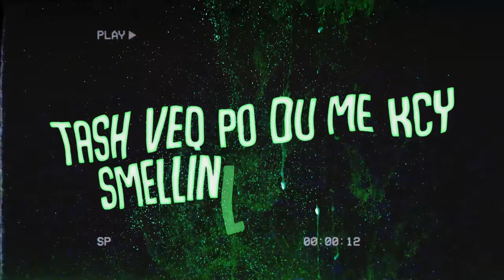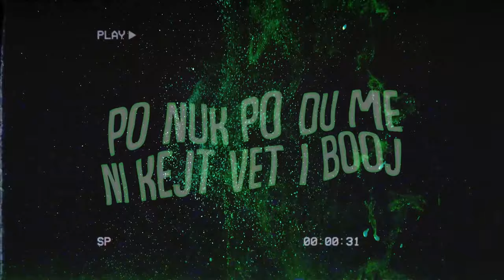Era Istrefi - TKRKT (Anso Remix)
Era Istrefi - TKRKT (Anso Remix) [Lyric Video]

Lyric

Tkrkt

Kom ardh me party
Kom ardh me thy nuk po du foto
Tash veq po du me kcy smellin like coco
Thirri do ma lit e heki kto kto ay

Po du me tfeel on my body

Po du me tni tu thon ty popo
Nuk po du me ni kerkon tu thon jojo

Se sonte nuk ka ven per pussy hoes jo joo

Tkrkt tkrkt
Jimmy Choo jon shtikllat qe pi nin x2

Sexy got me feeling on my body
Oh yaya
Feeling a bit naughty naughty
Oh yaya
In a mood to party party

Oh yaya

Jom tu bo paarty
Ky pussy shum expensive o oh
E nese nuk je boss mos mu afro oh
Ket flow ti nuk munesh kurr me bo o ay

Po don me m’feel on my body

Njoni o ngul n’mu si n’qoqo
Po don me investu n’mu si n’crypto

Po nuk po du me ni kejt vet i booj yea yea

Visuals by Fisnik Halimi